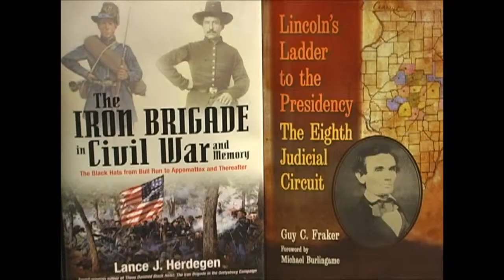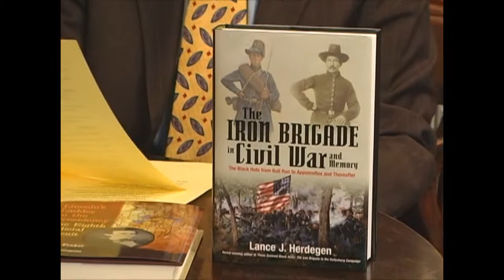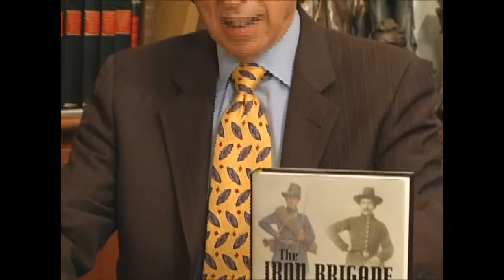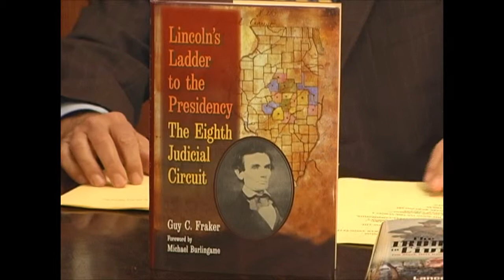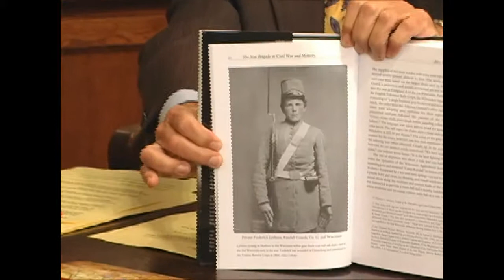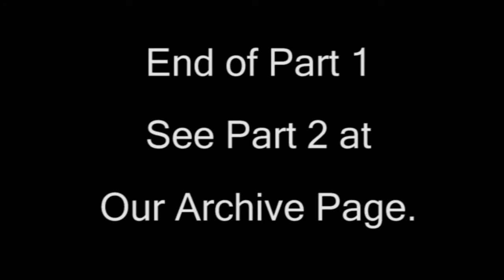Fraker & Herdegen Part 1 of 4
Guy Fraker and Lance Herdegen joined us at Virtual Book Signing™
 on Saturday, October 20 to discuss their new books about Abraham Lincoln and Illinois' Eighth Judicial Circuit and the Iron Brigade in the Civil War.